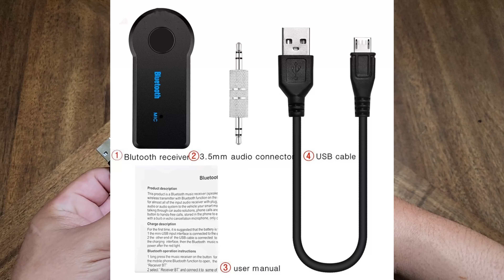2 in 1 Wireless 5.0 Bluetooth Receiver Transmitter Adapter 3.5mm Jack For Car Music Audio Aux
🎶📡 Turn Anything Into Bluetooth! 📡🎶

Say goodbye to tangled wires and hello to wireless freedom! In this video, I showcase an amazing 2-in-1 Wireless Bluetooth Receiver & Transmitter I found on Aliexpress. Whether it's your car stereo, home theater, or headphones, this device brings Bluetooth compatibility to all your audio gear.

🔧 Features & Benefits:
✔️ Dual Functionality: Works as both a Bluetooth transmitter and receiver.
✔️ Wide Compatibility: Connects to car audio systems, home stereos, headphones, and more.
✔️ Built-in Mic: Make hands-free calls effortlessly.
✔️ Long Battery Life: Enjoy up to 8 hours of music playback.
✔️ Compact Design: Lightweight and portable for on-the-go use.

🎥 Watch as I demonstrate how easy it is to set up and use this gadget, plus hear the sound quality it delivers for music and calls.

💡 Perfect for:

Turning your old car stereo into a Bluetooth-enabled sound system
Upgrading your home audio setup
Hands-free calling and wireless music on the go